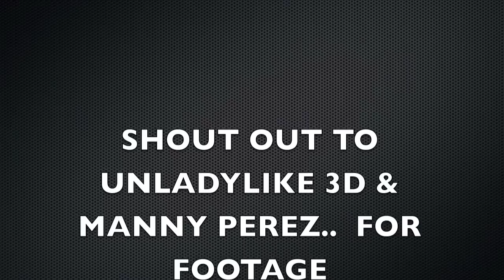DEFJAM IN HOUSE PRODUCERS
3D & MANNY PEREZ